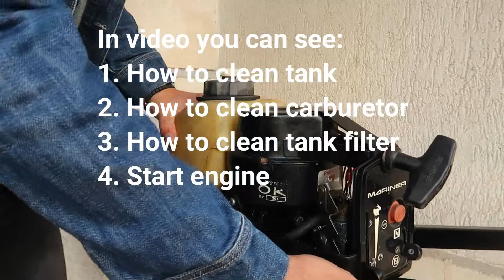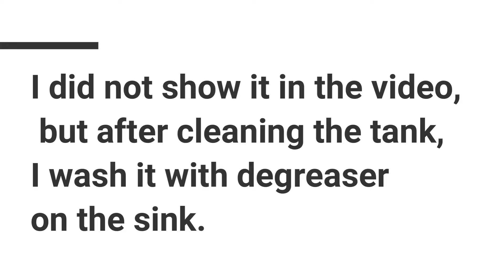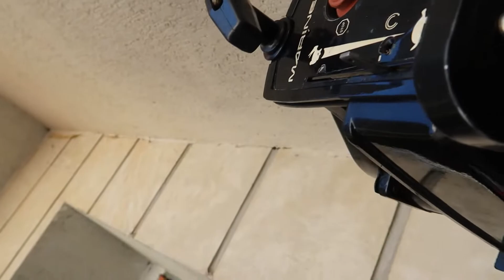Мercury mariner 2.5 and 3.3hp outboard short shaft carburetor and tank cleaning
Mariner 2.5 hp 2 stroke outboard cleaning the carburetor tank and throttle jet.
I show you how to start a Mercury-Mariner 2.5 hp 2 stroke outboard engine and some of the features and challenges of this little short shaft Jon boat motor.
I show in-depth how to start a small outboard motor type Mariner 2.5 hp 2t. This little lightweight 2 strokes outboard engine is made by Tohatsu and is apparently quite similar.
Tohatsu built Merc/Mariner/Nissan/Tohatsu 2.5hp and  Parsun 2.5hp  [ Chinese copy of Tohatsu ] 2 stroke from 2.5 to 3.3-3.5hp.
Видео за подготовка на туристически ремърке до 750кг за превоз на лодка може да видите тук